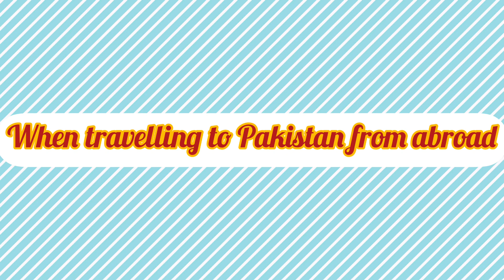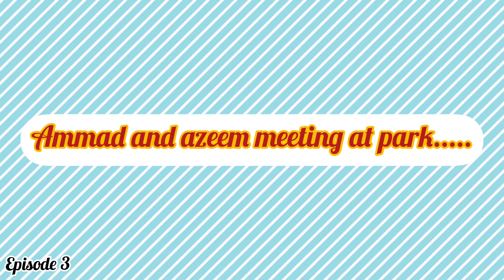When travelling to Pakistan | Funny video | Episode 3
When you are travelling to Pakistan from abroad, this is what happens.